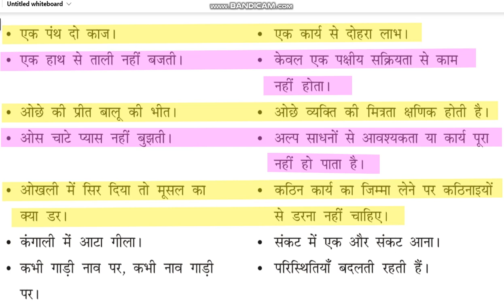हिंदी मुहावरे और लोकोक्तियां 23